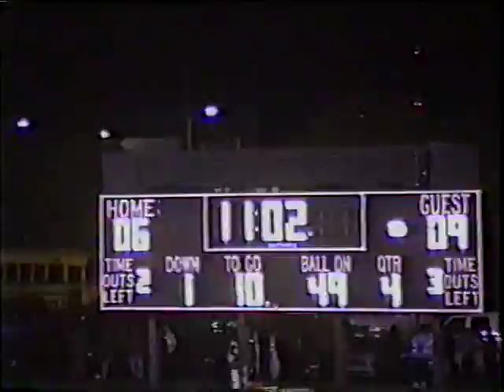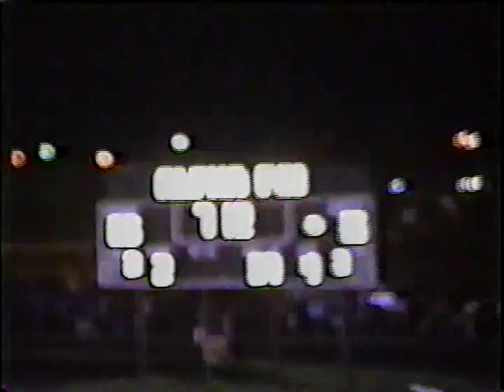Detroit Henry Ford vs. Detroit Martin Luther King (1999 PSL Semifinal Playoff Game)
This PSL semifinal matchup pitted two undefeated and state-ranked teams.  King was 7-0 and Henry Ford was 6-0.  This game also featured seven future Big Ten football players.  King was led by Kevin Vickerson (Michigan State), Ernest Shazor (Michigan), Braylon Edwards (Michigan), and Larry Harrison (Michigan).  Henry Ford was led by Eric Knott (Michigan State), Jonathon Orr (Wisconsin), and Damon Dowdell (Michigan State).  Ford won this hard-hitting matchup, 23-6, and the PSL title the following week.